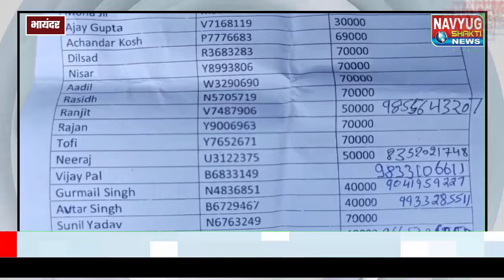Mira-Bhayandar : विदेश में नौकरी के नाम पर सैकड़ो लोगों से ठगी,सपोर्ट में MLA गीता जैन !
1 ) Mira-Bhayandar News
2 ) Job Ke Nam Par Thagi
3 ) Foreign Job Froud
4 ) MLA Geeta Jain
5 ) Mumbai Police
6 ) MBVV Police
7 ) Bhayandar Machhar News

विदेश में नौकरी दिलाने में ठगी मीरा-भायंदर